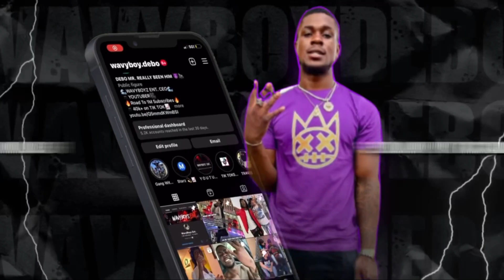Faced My Fear Of Heights At The South Florida Fair! & DRUNK BOWLING!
I HAD TO DO IT…THANKS @Alwbirch 🤣🫱🏾‍🫲🏽

NOOOOO Kap Jit This Video Was Fun To Make‼️
You Know Every time We Come With A Video It’s Gone Be Pressure📍WavyBoyz ENT.📍

Thankyou For All The Support💯